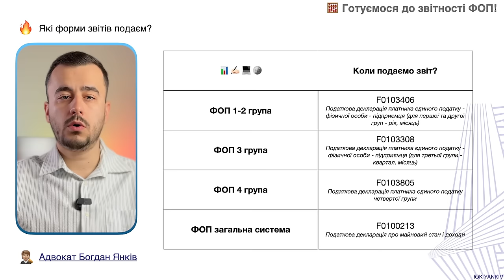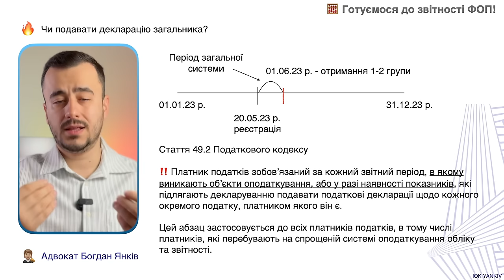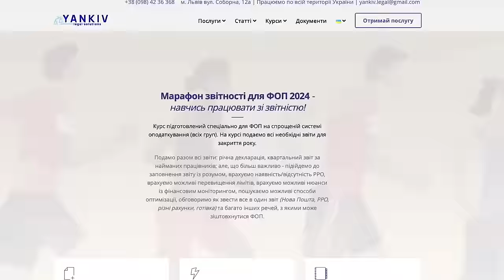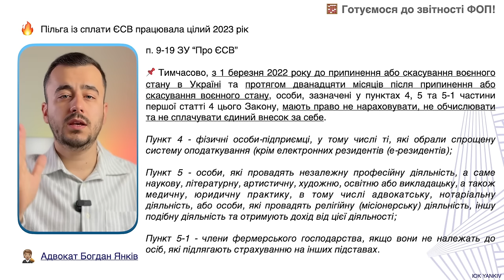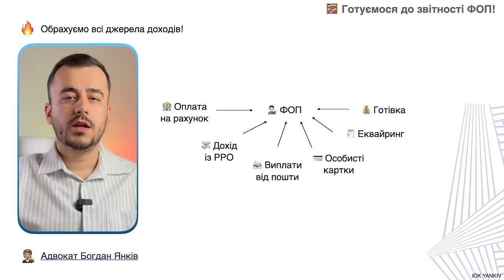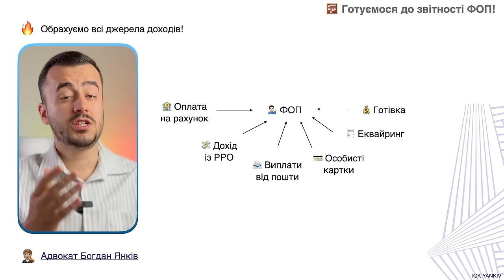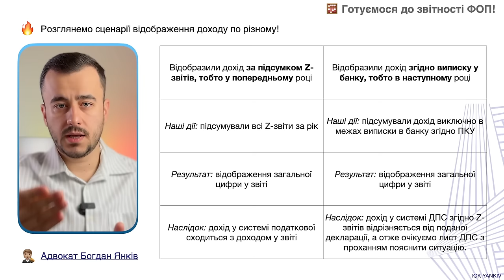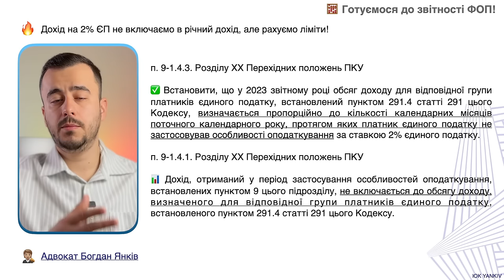Готуємося до звітності ФОП! На що звернути увагу?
Забронювати місце на марафоні звітності для ФОП! або у 📲 чат-боті (розділ Курси)

Відкривайте депозит "Вдячний" онлайн у банку ПУМБ ✅ ✅ До 15% річних, валюта — грн, сума — від 500 грн, строк — 30, 93, 184, 367 днів. Пропозиція діє з 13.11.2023 р. до 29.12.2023 р.

ТАЙМ-КОД ⏯
00:00 - 00:40 Вступ до відео про підготовку до звітності ФОП
00:41 - 01:25 Податковий календар ФОП 2024
01:26 - 03:34 Які форми звітів подавати
03:35 - 04:50 КВЕДи в звіті
04:51 - 05:28 Марафон звітності ФОП
05:29 - 07:26 ЄП і ЄСВ в звіті
07:27 - 08:48 Депозит Вдячний
08:49 Обраховуємо дохід для звіту